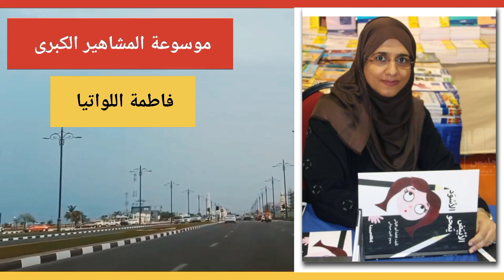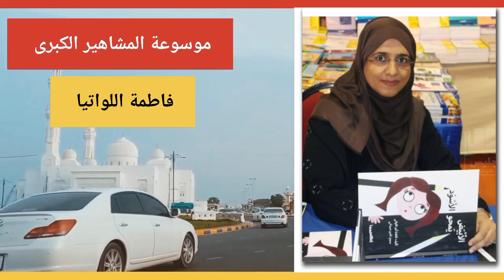فاطمة اللواتي” من أوائل العُمانيات في أدب الأطفال وصاحبة ”مشروع سلام"